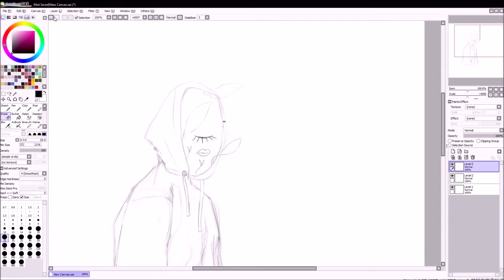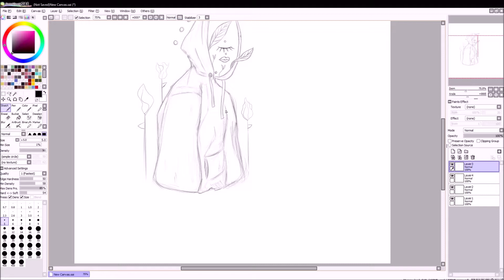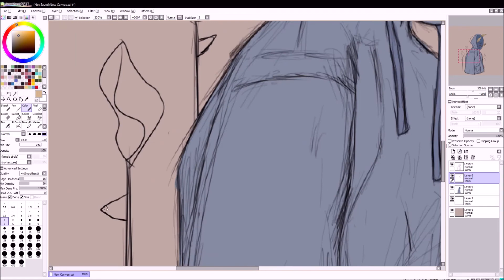-Reeve- [Time Lapse Art]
-ETC : 1hr 16 min

OBS Studio
Movie Maker